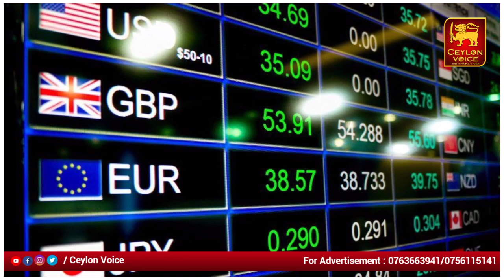நள்ளிரவில் பதற்றம்! போலீசாரால் ஓட ஓட விரட்டப்பட்ட மக்கள்! - பிரதான செய்திகள் | Srilanka Tami news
Title:நள்ளிரவில் பதற்றம்! போலீசாரால் ஓட ஓட விரட்டப்பட்ட மக்கள்! - பிரதான செய்திகள் | Srilanka Tami news